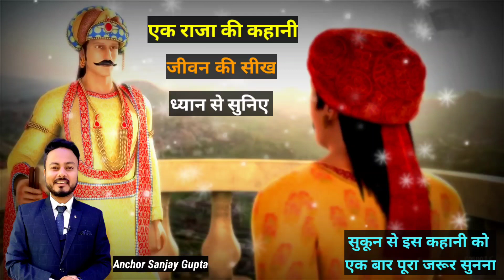इस कहानी को देखने के बाद जीवन में कभी मुश्किलों से हार नहीं मानोगे 🔥 Motivational Story By Sanjay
yah ek chhoti si Kahani jivan mein bahut badi baat sikhati hai is Kahani Ko pura jarur sune aur dusron Ko bhi sunayen kis prakar jindagi mein ham छोटी-छोटी mushkilon ko bahut bada man lete hain aur कभी-कभी ham aisi chunautiyon se Har jaate Hain lekin yah Kahani hamen sikhati hai ki ham kis prakar se un chunautiyon ka Samna kar sakte hain Jo hamen pareshan Karti Hain best motivational kahani in Hindi